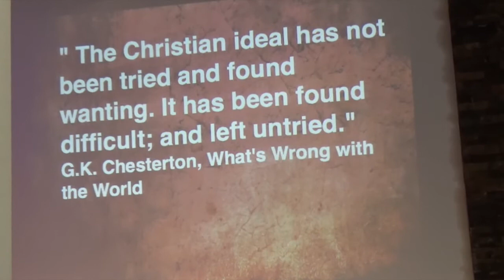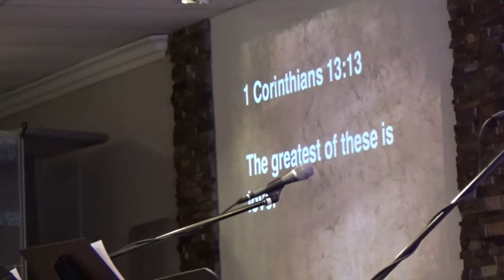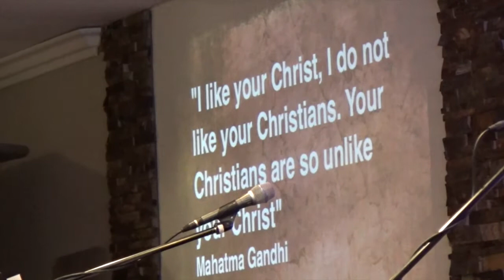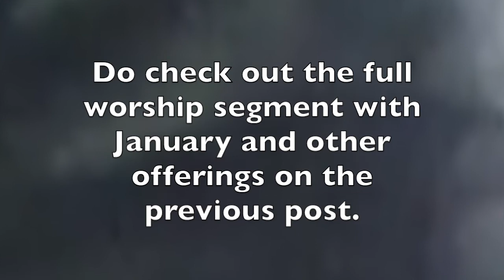Carl Tuttle AN EXTRAORDINARY JOURNEY 4 It All Comes Down to This Vineyard at The River 04 22-18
Being a person that people like and love and enjoy is really important. It really builds a bridge that Jesus can walk across.  As  Carl puts it: "There’s no chance that people will walk that bridge if they think you are just going to beat them up with the bad things they do."  Neither does Jesus!  He is patient with us even if it takes us 32 times to learn!
He is looking for a changed heart and mind and sometimes we may be shielding a person when we should be getting out of His way...sometimes we need to see the destruction that sin brings.
With his usual humor and candor, Carl brings home a strong message that is worth contemplating.   We let people minister because of their gifting and what we really need to to do is bless them and honor them because of their fruit - the fruit of the Holy Spirit in their lives.    Our business is to love everybody that God puts in front of us. Let them experience the love of Jesus from and through us. And so much more!